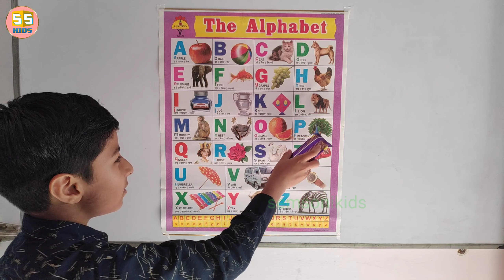A to Z alphabets, Abcd, A for apple, Abc song, abcd for kids, abc with chocolate, Phonics song,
Semsoni kids,
Abc for kids,
A for,
Kids learning,
Kids learning video,
For kids,
For nursery,
For preschool,
For toddlers,
learn,
learn the alphabet,
learn colors,
learn abcd,
learn this and you'll never be the same,
learn and share abcd,
learn with priyanshi abcde,
learn a for,
learn a for apple,
learn a for apple b for ball,
learn a foreign language abc,
learn a foreign language in 6 months a to z,
learn a foreign language app abcde,
learn a foreign language for free abcd,
learn a foreign language month a to z video alphabet,
learn a foreign language online alphabet song abc,
learn a foreign language while you
sleep well with abcd song,
learn a foreign language online for free a to z alphabet song video dekhe,

abcd,abcde,Alphabet A to Z, abcd wala,, abc, a for apple b for ball, ए बी सी

abcd, a for apple b for ball, alphabets, abcd game, phonics song, अ से अनार, english varnamala

अ से अनार, आ से आम, Hindi varnmal, अ से अः तक, a se anar, hindi alphabet,

Body parts name । My body । Body parts song । Parts of the body । Body part English । For primary